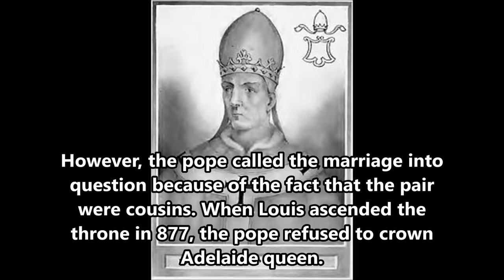Medieval Queens of France: Adelaide of Paris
Adelaide of Paris
This is part of my "Medieval Queens of France" series, in which I write a short biography of the Queens of France from Ermentrude of Orleans to Catherine de'Medici. Enjoy!